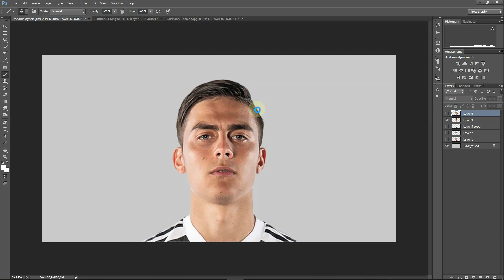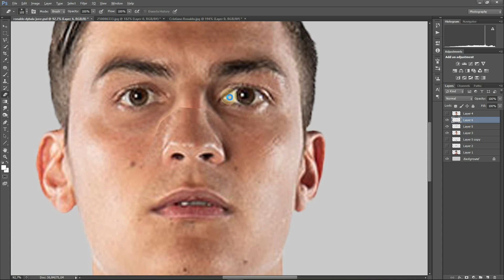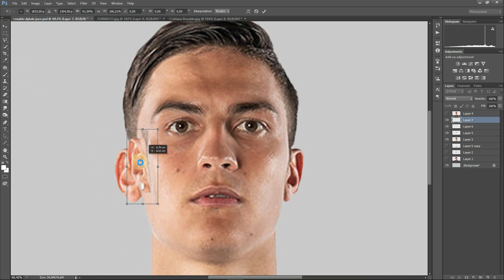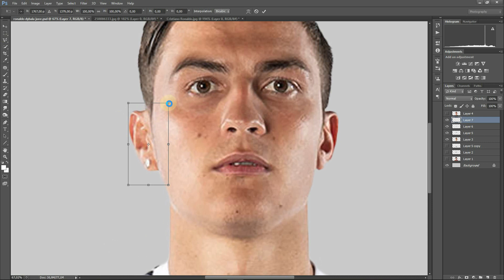If Ronaldo and Dybala have brother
the power of photoshop to turn various kinds of photos into whatever they want, this time I'm trying to marge the face of the soccer player, that is Cristiano Ronaldo & Paulo Dybala. Hopefully all of you are entertained, thank u very much ...

Track : Bright Future - Silent Partner